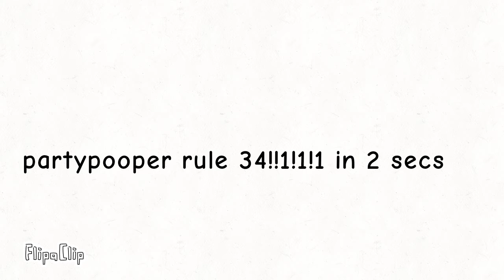partypooper r34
FlipaClip - .